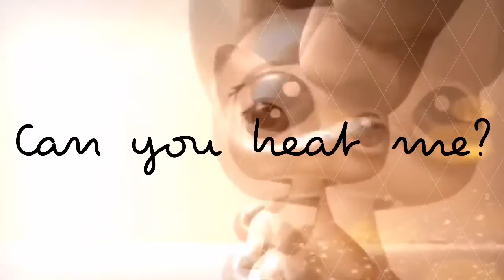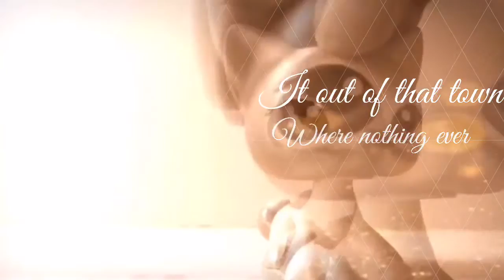Littlest Pet Shop: Hello by Adele (Music Video)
let's just hope this doesn't get muted :3 I hope that you enjoy my LPS MV of Hello by Adele anyway!
UPDATE~ I'm working on a new series, so I hope you stay in tune for that! And last video of 2015!